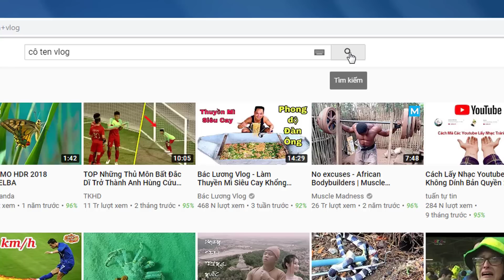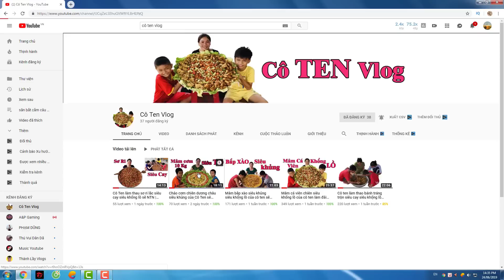cách bắt cá lạ kỳ trên ruộng mà kết quả thật kinh khủng | Catch fish by bottle | THÚ VUI MIỀN TÂY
-Chào mừng các bạn đến với THÚ VUI MIỀN TÂY.
 đây chính là nơi chia sẽ những niềm vui trong cuộc hàng ngày như:
 săn bắt,câu cá,khám phá thiên nhiên và những món ăn dân dã mộc
 nhưng không kém phần đặc sắc,đậm chất miền quê.Ngoài ra các bạn
 sẽ được trải nghiệm những cảm giác thú vị, trong những lần đi câu cá
cắm câu,giăng lưới. săn bắt cá, trên những cánh đồng lúa bát ngát
và những chiều hoàng hôn gió lọng thật yên bình. !

-Còn chờ gì nữa, hãy đồng hành cùng THÚ VUI MIỀN TÂY khám phá
 miền tây nào...!

_ Chúc các bạn xem video vui vẻ, nếu có mội thắc mắc hay góp ý
   hãy comment bên dưới, mình sẽ trả lời giải đáp và khắc phục

+ Nhà sản xuất : THÚ VUI MIỀN TÂY

+ Thẻ : thuvuimientay caucathiennhien amthucmienque sanbattunhien#
Danh mục